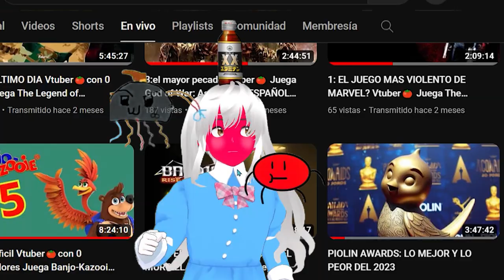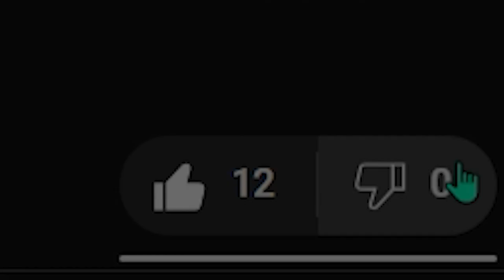LUNES GALACTICO INTRO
😍 Donaciones y  aportes 💛:
→  Unete A la comunidad Ultra ⚡: